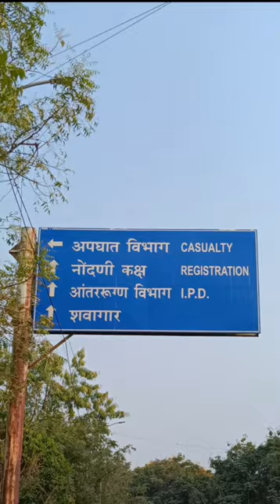doodling my day ft mbbs @scgmc nanded